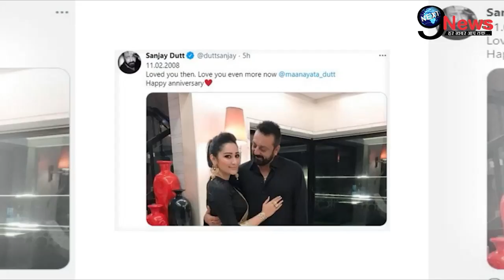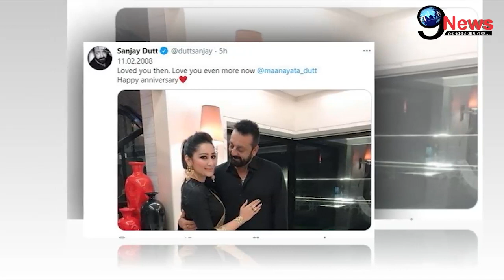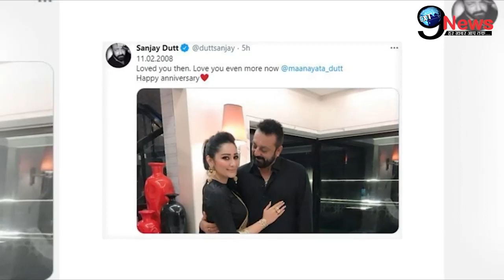शादी के 13 साल बाद पत्नी मान्यता संग रिश्ते पर संजय दत्त का बड़ा खुलासा || Sanjay Dutt-Manyata Dutt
बॉलीवुड के पॉपुलर कपल्स में से एक हैं संजय दत्त-मान्यता दत्त,